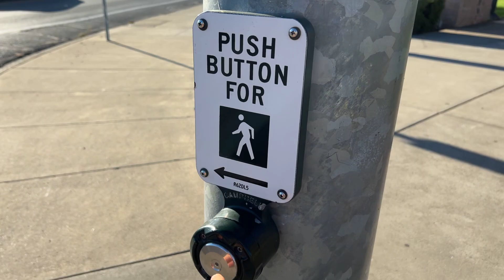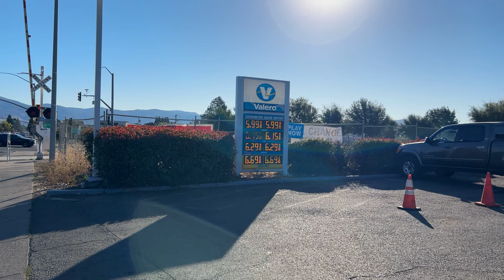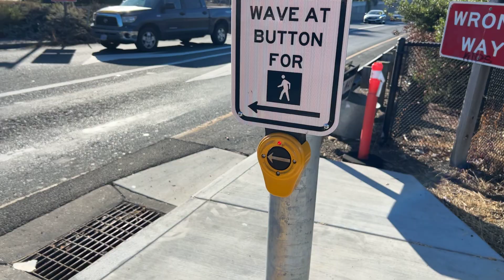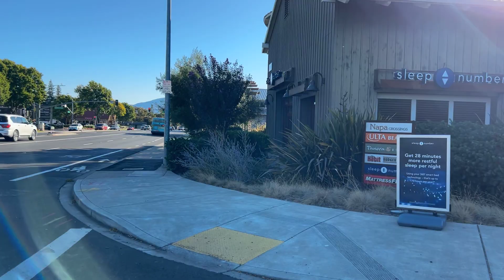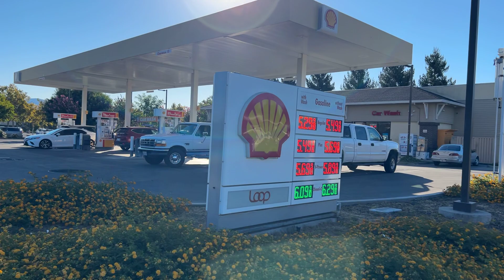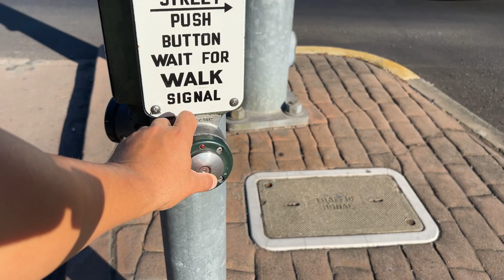ASMR * Let's Take a Walk to Another STARBUCKS in NAPA, CALIFORNIA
This is a walk along  Trancas St and Jefferson St in Napa, CA to go from one Starbucks Coffee to another. The new Starbucks on Jefferson replaced a Kentucky Fried Chicken. Apparently the Wi-Fi won't be ready for a few weeks.

Walk with me from your treadmill. Get your 10,000 steps and more!

If you're staying safe inside, join me on my walk.

TIP: Mute the video to avoid the commentary and my footsteps on your treadmill walk.

To reduce and avoid injury, consult with your doctor before doing any exercises related to this video including but not limited to walking, using a treadmill on any incline, hiking, or sitting too long watching videos. The creator of this video is not liable for any harm sustained as a result from watching this channel and he hopes you enjoy them for what they are. You as the viewer agree to be fully and completely responsible for your own actions regarding videos you watch here. Aloha!

This and every video is dedicated to MOM and DAD!